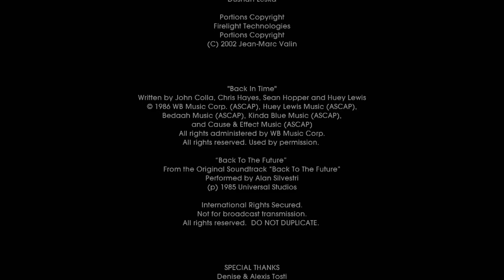ROCKET BIKE!!! - BACK TO THE FUTURE: THE GAME (BLIND) #6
Welcome back to part 6 of my blind let's play series of Back to the Future: The Game by Telltale Games! The story of the game is set around 6 months after Doc Emmett Brown disappears at the end of Back to the Future Part 3. Just as Marty McFly looks set to give up on his friend ever returning, the DeLorean appears out of nowhere with Einstein inside, even though Marty witnesses the complete destruction of the  DeLorean in the 3rd movie! What is going on? It's time for Marty to embark upon an unexpected adventure!

In this episode, we work with 1931 Doc to create the alcohol substance we need to power up the Rocket Drill! He shouts out clues to us and we have to use them to use the right part of the equipment to synthesise it! Doc puts it all together and then Marty comes clean with him about not being from the patent office! At first he seems hurt and upset but then tells us how to use it and wants us to save our friend! We get to the jail with the drill but we're too late, The Doc is being moved! We attach the rocket to Edna's bike and turn it into a Rocket Powered Bike to chase down the van moving The Doc! It's being driven by Kid Tannen so we need to get The Doc out as soon as we can! Just when it looks like we've saved the day, something terrible happens to Marty!

Back to the Future: The Game is an episodic graphic adventure based on the Back to the Future film franchise. The game was developed and published by Telltale Games as part of a licensing deal with Universal Pictures. Bob Gale, co-creator, co-writer and co-producer of the film trilogy, assisted Telltale in writing the game's story. Original actors Michael J. Fox and Christopher Lloyd allowed the developers to use their likenesses in the game for the lead characters Marty McFly and Doc Brown, respectively. Lloyd reprises his role as Doc, while A.J. Locascio plays the role of Marty; Fox later appeared to voice two cameo roles in the final episode, reprising his role as future versions of Marty McFly in addition to playing his forefather William.[6]

The game is split-up into five episodes available on multiple gaming platforms, the first episode released for Microsoft Windows and OS X on December 22, 2010. PlayStation 3 and iOS versions followed in February 2011. Episodes 2 through 5 were released throughout February to June 2011, with the final episode released on June 23, 2011. Telltale published the series as retail products for the PlayStation 3 and Wii consoles for North America.[7] Deep Silver published the retail PlayStation 3 and Wii versions for Europe on May 4, 2012. To commemorate the films’ 30th anniversary, Telltale Games released the game on PlayStation 4, Xbox 360, and Xbox One on October 13, 2015. The ports feature updated voice work from Tom Wilson, who played Biff Tannen in the films (Biff was voiced by Kid Beyond in the original release).[5]

Back to the Future: The Game is a graphic adventure played from a third-person perspective. The player controls Marty to explore the 3D environments using either the keyboard, mouse or game controller to move around. The player can have Marty examine objects, talk to non-player characters (initiating dialog through conversation trees), and perform specific actions in order to solve puzzles and progress the game. Some items can be picked up and stored in Marty's inventory, and then can be used later to interact with other characters or objects. The game provides a list of current goals for the player to complete to advance the game. The player can access a hint system, revealing one clue at a time from a number of cryptic clues for how to solve a specific puzzle.